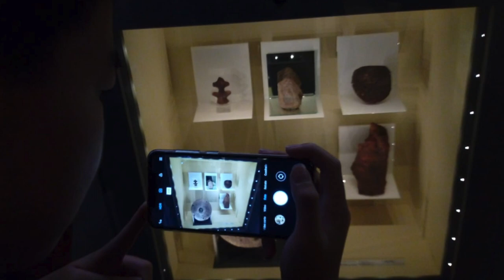VISITA AL MUSEO DE LA NATURALEZA Y EL HOMBRE 2018 IES SAN ANDRÉS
IES SAN ANDRÉS.